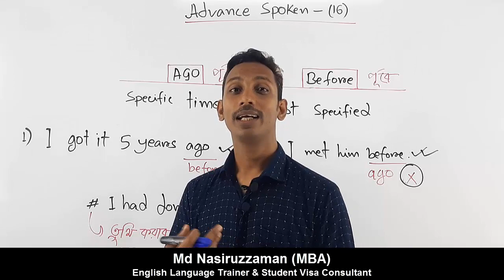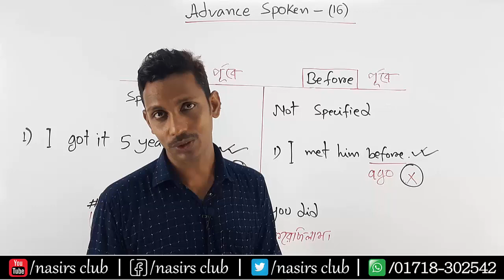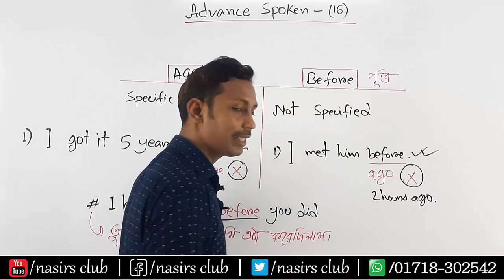Ago VS Before || Use of Ago and Before || Advance Spoken || Class 16